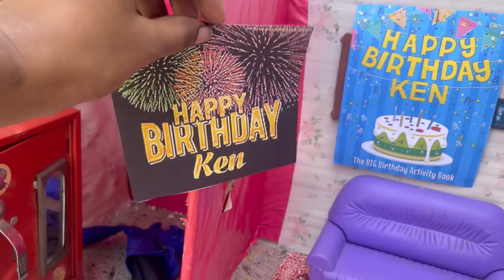Barbie drama episode 33 | ken Birthday celebration | Barbie tiny food